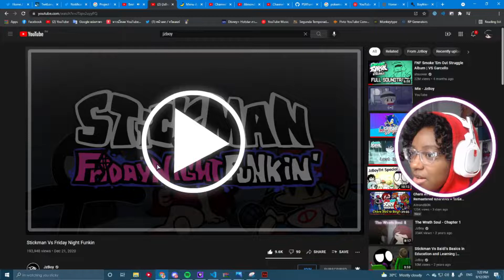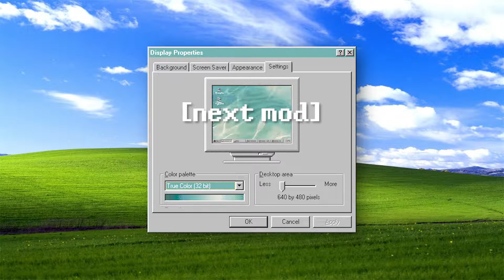THIS STICK MAN IS TOO FUNNY | Friday Night Funkin (#22) [Stickman Mod + more]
For this episode we battle Stickman and Hood...

Outro Music ⇩
Ape Escape 3 - Super Monkey [Trap Remix] - Brandon Royse

[P.s. I love you all so much (っ◔◡◔)っ ❤]